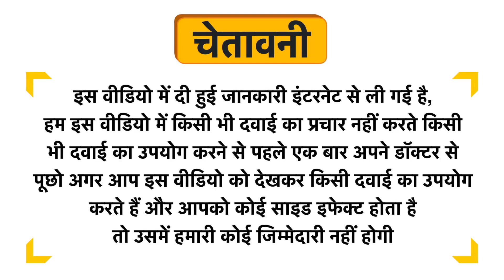Dhootapapeshwar Tribhuvankeerti Rasa Tablet Uses in Hindi | Side Effects | Dose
Dhootapapeshwar Tribhuvankeerti Rasa Tablet Uses in Hindi | Benefits | Side Effects | Dose